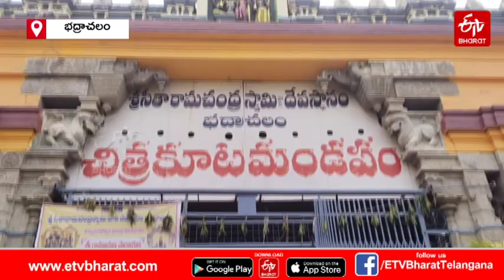సీతారామ కల్యాణానికి 180 క్వింటాళ్ల తలంబ్రాలు || SRI RAMANAVAMI CELEBRATIONS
సీతారామ కల్యాణానికి 180 క్వింటాళ్ల తలంబ్రాలు || SRI RAMANAVAMI CELEBRATIONS IN BHADRACHALAM BADRADRI KOTHAGUDEM DISTRICT